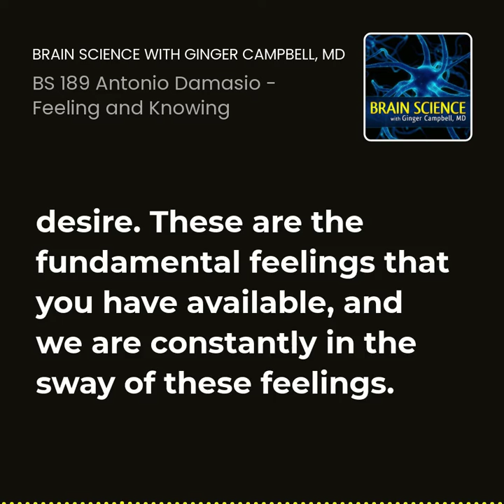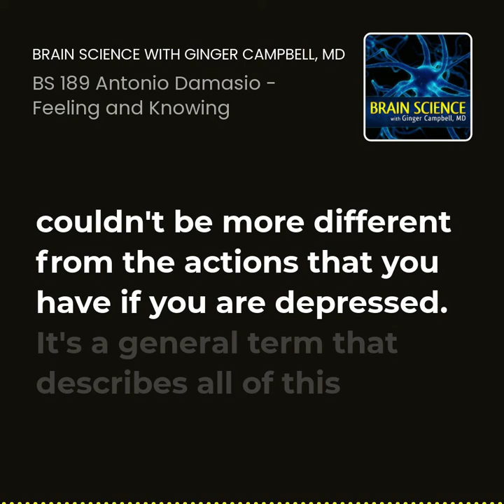BS 189 Antonio Damasio: Difference between Feelings and Emotions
In this excerpt from my recent interview with Antonio Damasio about his new book "Feeling and Knowing" he explains how he uses the terms feelings and emotions. He uses these terms differently from many other researchers.